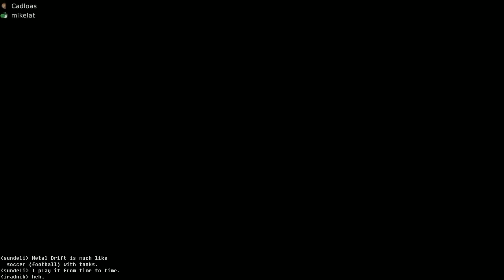Night of the Lights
the empire of the thousand light mechs descend upon you!